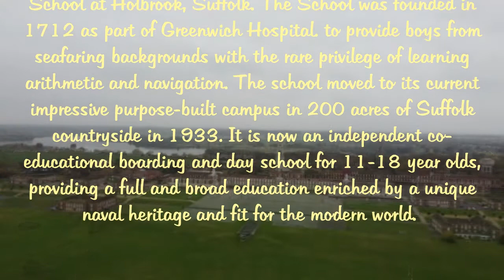Royal Hospital School, Holbrook, Suffolk